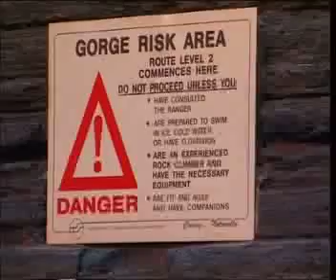Estelle Bingham Reel